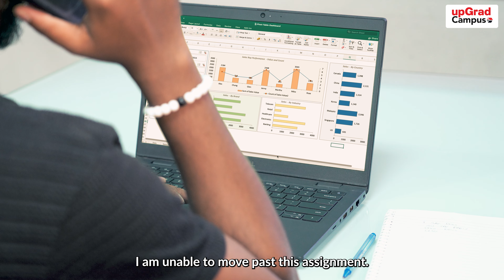One to one Student Mentor Support | upGrad Campus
Get supported at every step in your learning journey, with dedicated Student Mentors, Peer networking opportunities and Weekend Live sessions with Industry Experts.